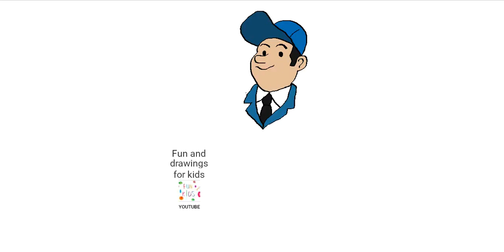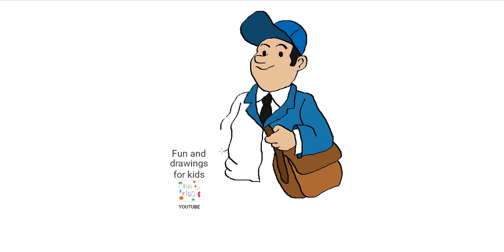Kuinka piirtää postimies